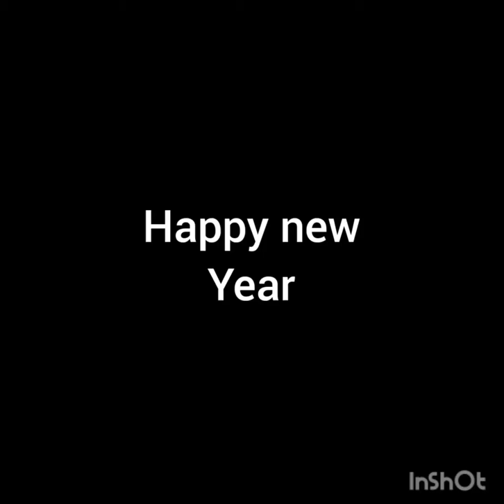Turkish armour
made my very own Turk armour